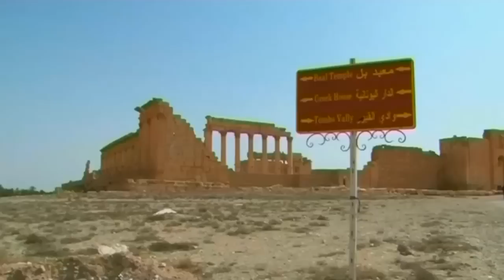IS destroy ancient Arch of Triumph in Palmyra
Islamic State militants have blown up the Arch of Triumph, a major monument in the 2000-year-old city of Palmyra, Syria's antiquities chief says. Report by Lauren Hampshire.

Man tries to set alight a bank drop box in Colorado